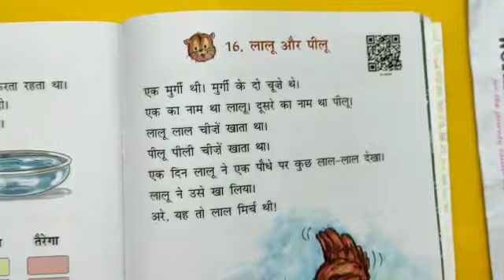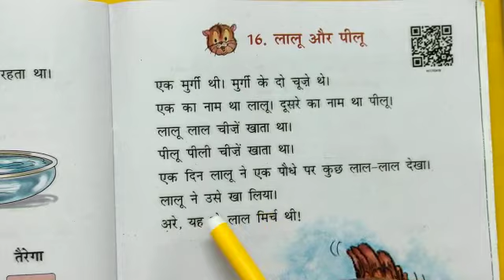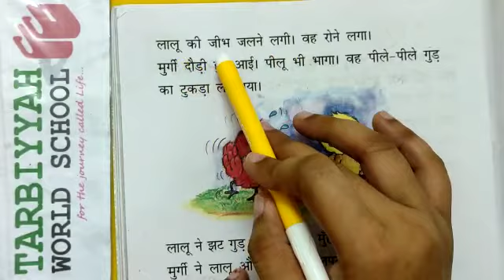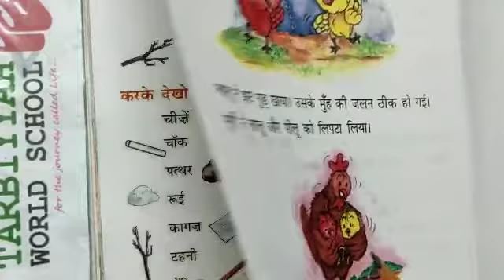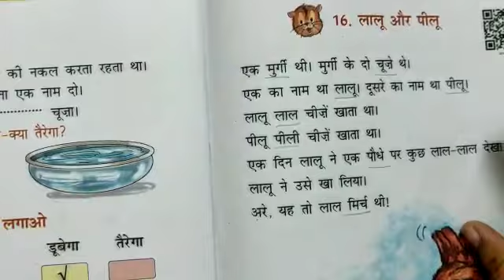Hindi Reading: लालू और पीलू ~ NCERT (Grade 1)